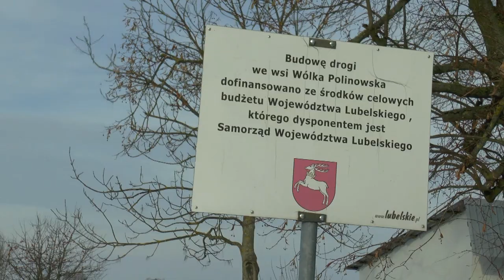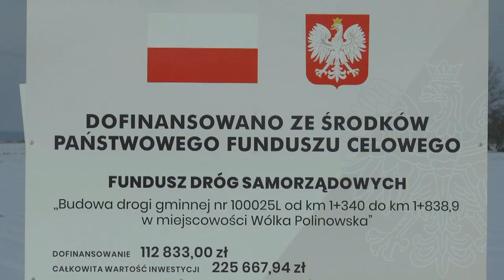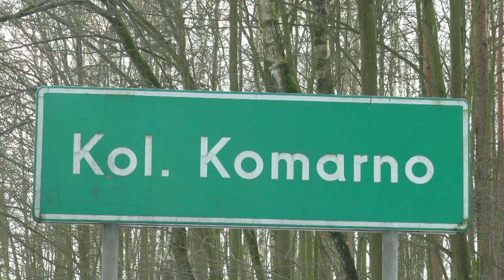Najważniejsze plany inwestycyjne Gminy Konstantynów na 2021 rok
O najważniejszych tegorocznych planach inwestycyjnych w Gminie Konstantynów opowiadał nam wójt Romuald Murawski.